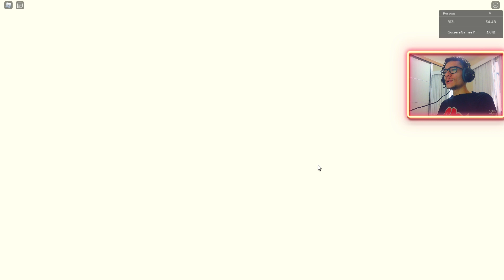EU NUNCA TIVE TANTA SORTE NESSE JOGO!!! ANIME FIGHTERS SIMULATOR #2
ME SIGA NO INSTAGRAM E FIQUE POR DENTRO DE TUDO SOBRE O CANAL!!